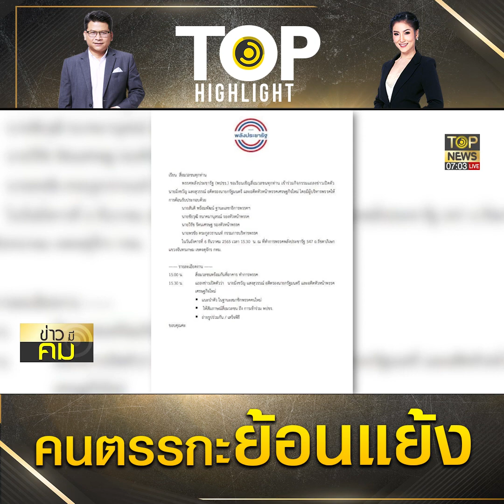ชำแหละคำต่อคำ "พี่มิ่ง" พลิกลิ้นเคยประกาศคอลเอาท์ "พปชร." ไม่ร่วมงานอุดมการณ์ต่างกัน | TOP HIGHLIGHT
แหละคำต่อคำ "พี่มิ่ง" พลิกลิ้นเคยประกาศคอลเอาท์ "พปชร." ไม่ร่วมงานอุดมการณ์ต่างกัน แต่มาวันนี้ตรรกะย้อนแย้งซมซานกลับมาซบอก "ลุงป้อม"

ช่อง 77 : กล่อง PSI, INFOSAT, GMMZ, CSAT, TIK , 3BB, TOT
ช่อง 658 : กล่อง AIS
ช่อง 210 : IPM